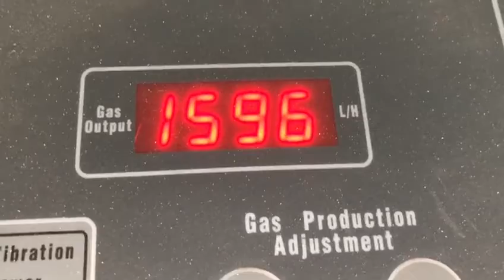HHO Engine Carbon Cleaning of Chevrolet Cruze in Navsari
Our team is performing Engine Carbon Cleaning Service of Chevrolet Cruze in Navsari